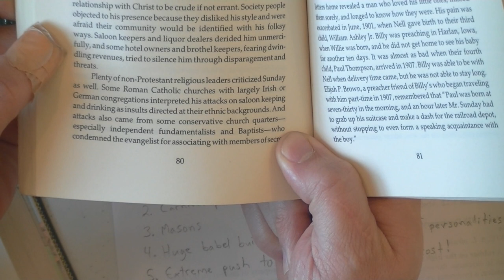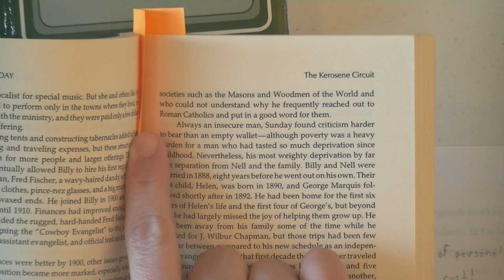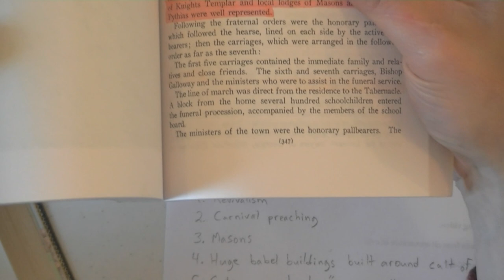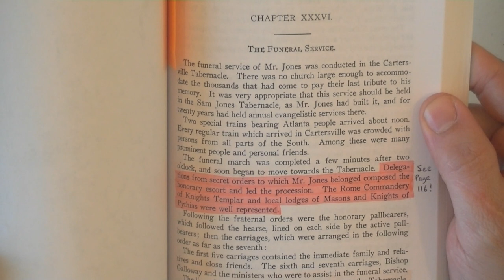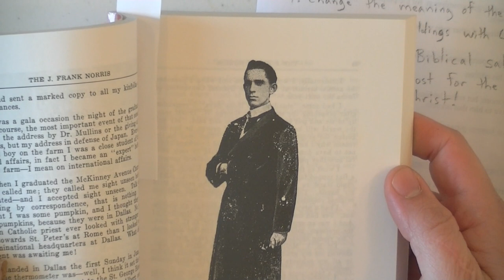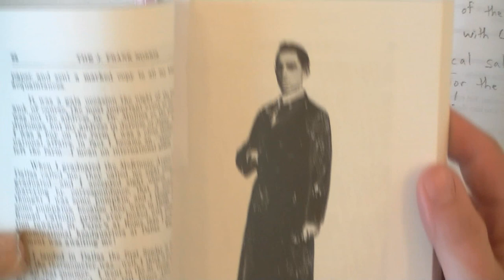The Falling Away!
I wanted to make this video quickly because of the massive falling away from the true gospel which I am seeing among some of the brethren. It saddens me to see so many former friends now turning against me, and saying that I am preaching "another gospel", when in reality I am preaching the same thing that I have always preached!